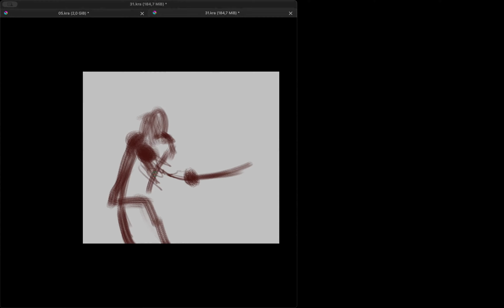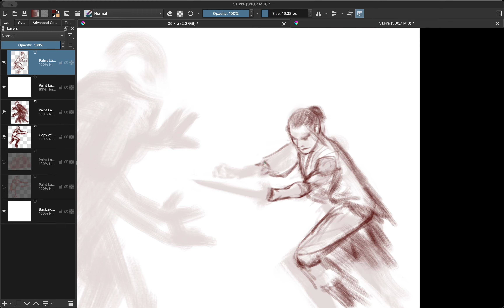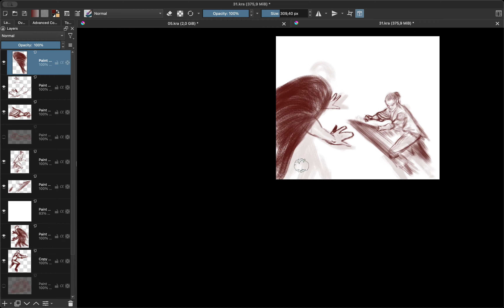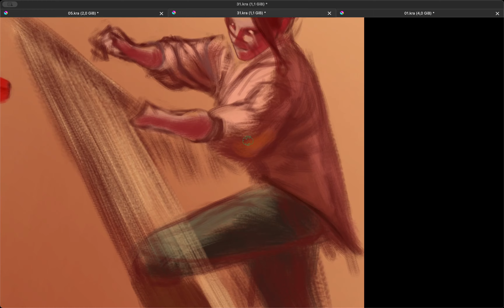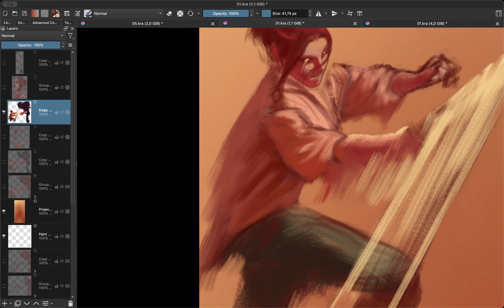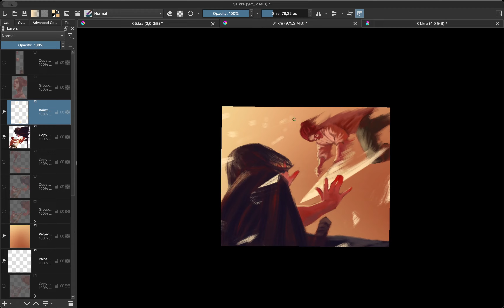Webtoon Lineage 38 31 - Krita Painting Timelapse